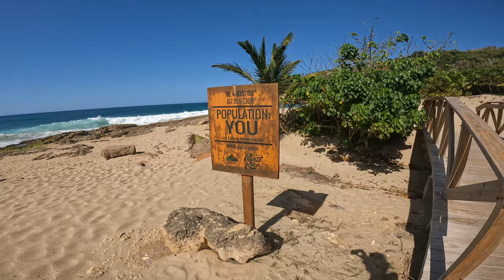6- Day Puerto Rico Work/Vacation Vlog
Fun fact: Nic and I had never travelled on a plane together in 6 years of dating.

But now, we can finally say that we have flown together, and it couldn't have been a more perfect trip.

We worked a little. We played alot. And we even got a couple nice new souvenirs for ourselves.

While staying in Isabela, Puerto Rico, we were able to adventure around the U.S. Territory and see everything from waterfall coves to rope swings at watering holes to soft sand beaches and rocky oceanside cliffs. We found stalactites and stalagmites underneath the surface and crystal blue water offshore.

Enjoy a little look into our first tropical vacation and get excited for more trips down the road.

Your nacforadventurers and fiancés,
AJ and Nic